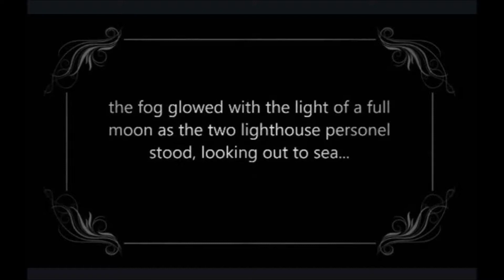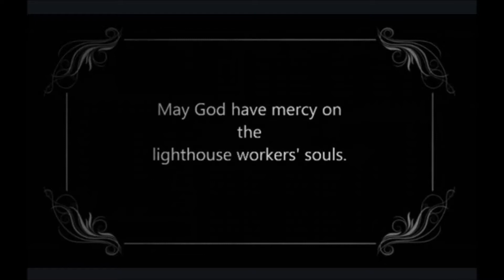Spore - The Foghorn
Based on the short story by Ray Bradbury & Gojira (1954)